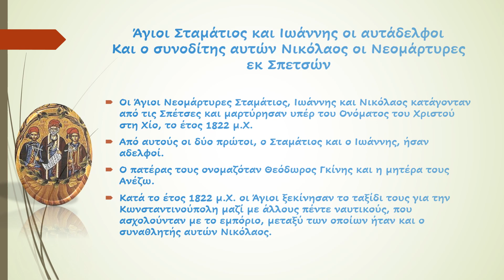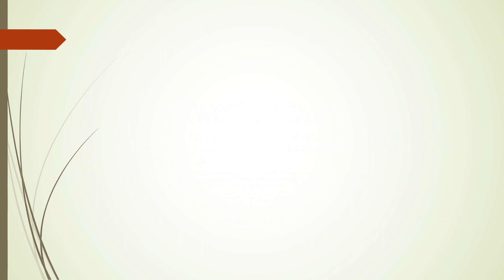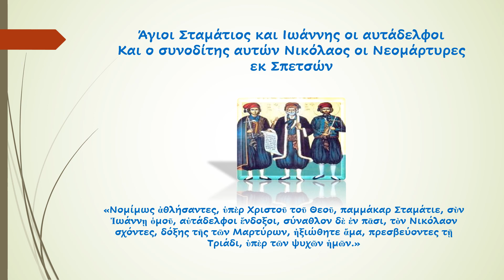Άγιοι Σταμάτιος και Ιωάννης οι αυτάδελφοι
Σταμάτιος και Ιωάννης οι αυτάδελφοι
«Οἱ στερροὶ αὐτάδελφοι, μιᾷ ἀθλήσαντες γνώμῃ, ὁ κλεινὸς Σταμάτιος, σὺν Ἰωάννῃ ἐνθέως, τέτμηνται, σὺν Νικολάῳ, τῷ ὁμοψύχῳ, χαίροντες αὐτῶν τὰς  κάρας πίστει Κυρίου· διὰ τοῦτο μαρτυρίου, τὸ θεῖον γέρας θεόθεν ἔλαβον.»